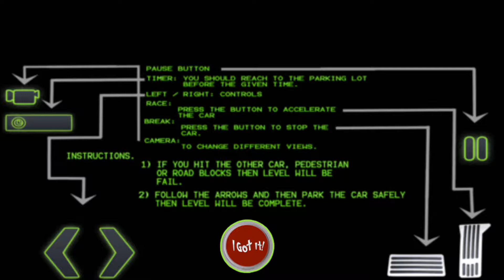City Hospital Car Parking Mania 3D(By Model Games Studio)Android Gameplay HD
You must be a fan of car parking mania simulator games. Emergency Hospital car parking mania traffic simulation game is a new and modern game. Hospital car parking mania game is for those who love to play and enjoy with car driving play game. This traffic simulator game has 20 difficult levels. The emergency car parking mania game features 20 levels that will put you the test several skills such as handling will test your driving experience
. During driving play this emergency hospital car parking mania game you will have to face many difficult power full engine luxury car parking mania challenges. Your main Moto is that to reach your emergency car parking mania This car parking game has also multi-story parking plaza for different luxury car, bus, ambulance, mobile van, Dr. Car and civilian car etc. each vehicles have its own parking mania position. Each level of this car parking mania game is very different and challenging. But with each level you also follow the easiest description. You can get high level numbers and points while playing this emergency luxury car parking game and become champion of playing this power full engine hospital car parking mania traffic simulation game.

If you are master of playing car parking game then emergency hospital car parking game is challenge for you. You are a car driver and you must be a power full car driver. Ready to play this hospital car parking mania traffic simulation game 1st take your luxury car seat and buckle your emergency car seat belt. Start your power full steering engine accelerator and push on your HD camera button. During emergency hospital car parking mania playing this game for race and speed of the emergency car click the right button of the key and for turn of the emergency hospital car parking mania click the left button of the key. You also follow the rules of traffic signals during hospital luxury car parking play this game. Without any accident with any building or power engine vehicles. With full control and care save the people lives free walking on the busy traffic roads During the playing this emergency car parking game you also follow the easiest description with each levels of this car parking game. So, enjoy playing the all levels of emergency hospital car parking mania simulator game and get numbers and points level by level. During luxury car parking play game you also enjoy with music.

There are many power full engine vehicles on the busy roads like different luxury cars, moter bikes, buses, civilian cars etc among these vehicles you have to drive your hospital car parking as fast as you can play and show your power stunt skills. But do not hit any wall or any person. In difficult situation by playing this car parking simulator game you show your power full driving stunt skills over different ramps and difficult path.

So in this way, if you get hospital luxury car parking mania in city parking area by power full driving skills in fixed time and park your luxury emergency car at city parking area then you will get high level numbers and point. You will also become the master of hospital luxury car parking game.

Game features.
-Car parking mania simulation game.
-City parking mania environment
-20 difficult challenge levels.
-Easy description with each level
-Get level wise numbers and points.
-Easy control system of car parking.
-Smooth and realistic emergency car parking.
-Multi-story parking plaza.
-Power full driving skills
-Different luxury cars, bus, ambulance, civilian car parking place.